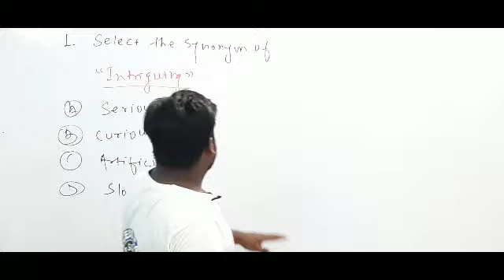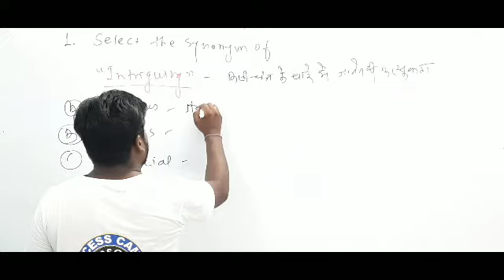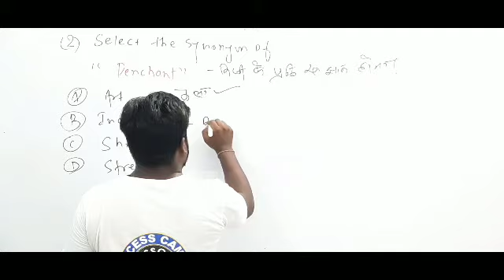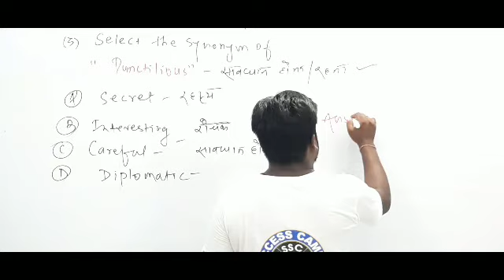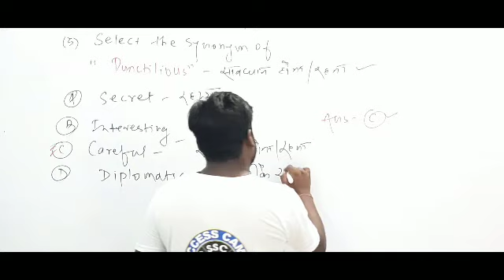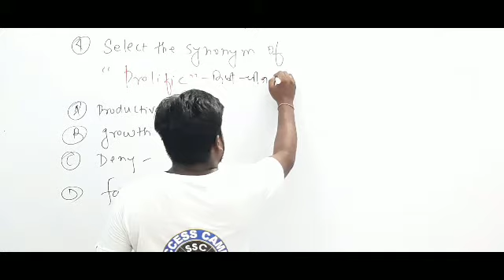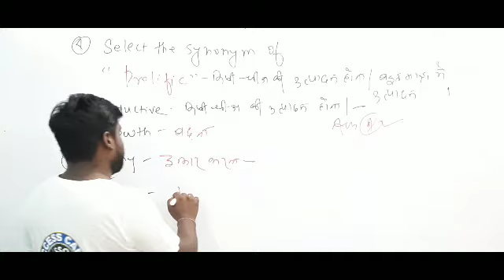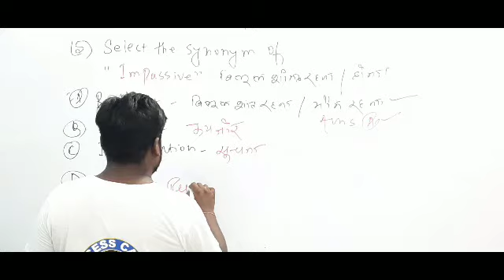Important and frequently asked Synonyms Part 4|SSC|CGL|Bank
use of examples